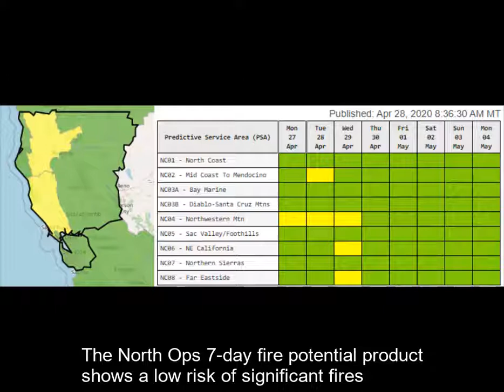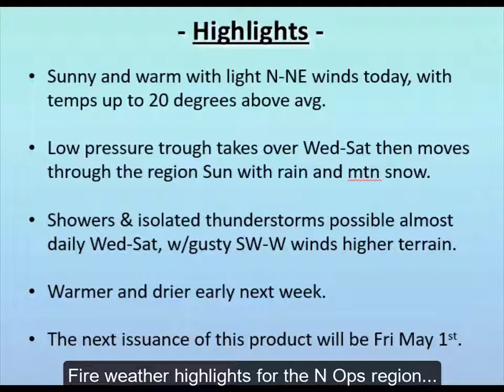Tuesday April 28, 2020 Northern California Fire Weather Brief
Northern California Fire Weather Brief
Video Length 03:34.
Source: GACC, NorthOps Predictive Services.